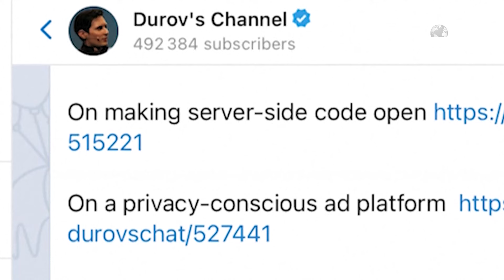Top News/ Franca arreston rusin e Telegramit. Akuza të rënda ndaj themeluesit të rrjetit social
Shefi ekzekutiv i Telegram, Pavel Durov është arrestuar nga policia franceze në një aeroport në veri të Parisit. Durov u arrestua pasi avioni i tij privat ishte ulur në aeroportin Le Burget, raportuan mediat franceze.
Sipas zyrtarëve, miliarderi 39-vjeçar u arrestua me urdhër të autoriteteve franceze që po hetojnë aplikacionin popullor të mesazheve për shkelje të rënda kriminale, përfshirë këtu shpërndarjen e materialeve pedopornografike.
Durov akuzohet për dështim në marrjen e masave për të parandaluar këto fenomene. Durov ka lindur në Rusi dhe jeton në Dubai. Ai ka shtetësi të dyfishtë të Emirateve të Bashkuara Arabe dhe Francës.
Telegrami është veçanërisht i popullarizuar në Rusi, Ukrainë dhe shtetet e ish-Bashkimit Sovjetik. Aplikacioni u ndalua në Rusi në vitin 2018, pas një refuzimi të Durov për të dorëzuar të dhënat e përdoruesit. Por ndalimi u hoq në vitin 2021.
Telegrami renditet si një nga platformat kryesore të mediave sociale.

Pamje:AFP